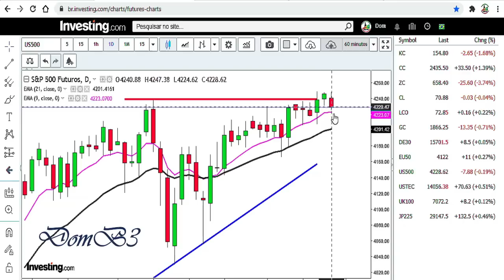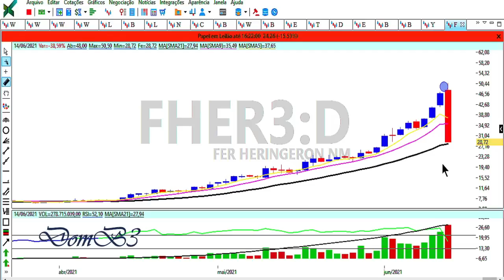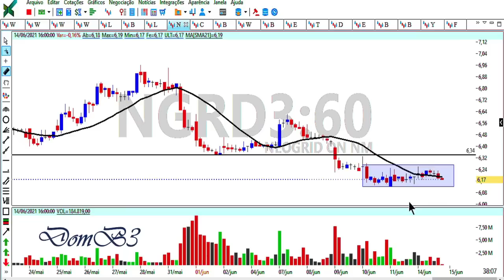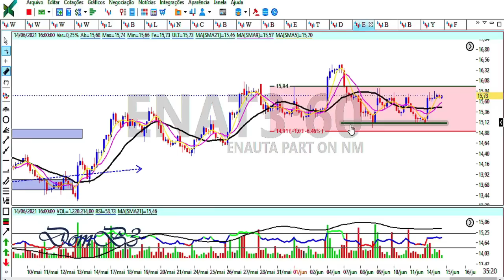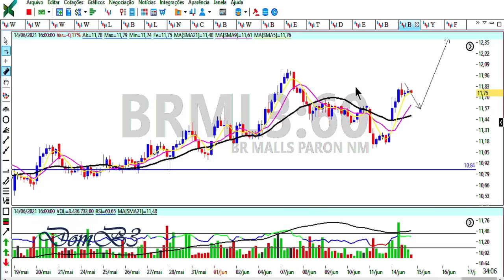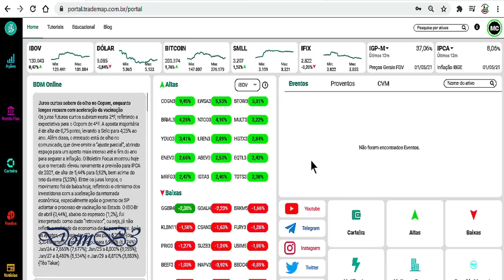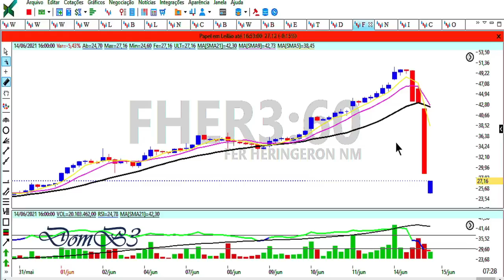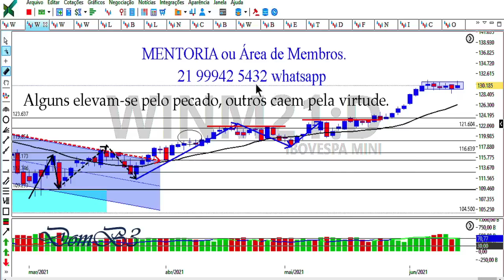Fechamento de Mercado DomB3 FHER3 Derrete e COGN3 Explode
★★★★★★  Mentoria? ★★★★★★